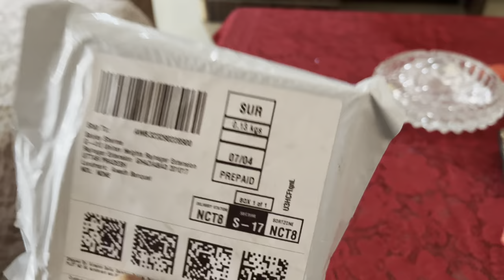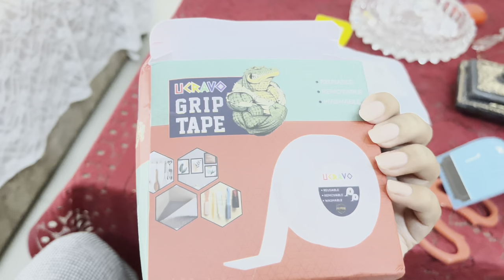DOUBLE SIDES ADHESIVE TAPE SE BALOON BANANA HUA FAIL